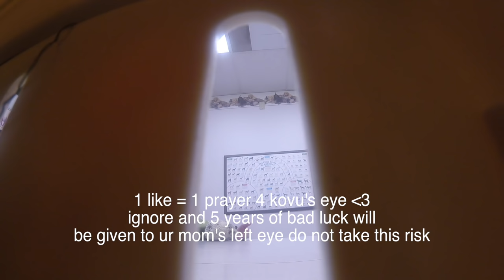MY GRUMPY HEDGEHOG BLINDED HIMSELF (I Had to Buy This....)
My male hedgehog, Kovu, was apparently tired of seeing this world fall to pieces so he decided he did not want to see anymore... and quilled himself in the eyes. and caused ulcers to grow in them... good times! Also I flooded my floors again! good times! also I got another new pet! good times!
my makeup was smudged and there was like a piece of my hair stuck to my eye for part of the video and it drove me NUTS while editing. so much that I almost refilmed it all but then I was just like no u kno what my subscribers can deaL with it (in a loving way).
Thank you for the 200k!!! :') I'll be announcing the winner to the giveaway in an upcoming video! Also, I'll be opening fan mail in one of my upcoming videos, thank you so much to everyone who has sent me things since my last mail vlog!!  I haven't forgotten about your letters and packages!!